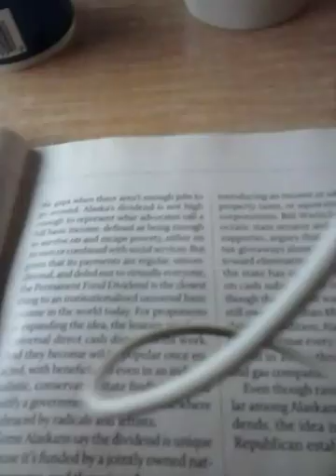April 14, 2019